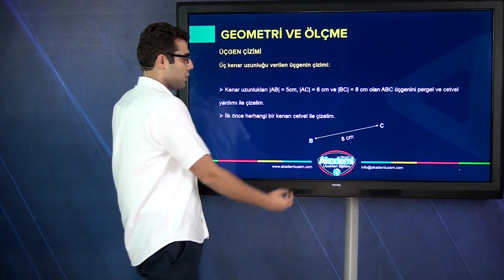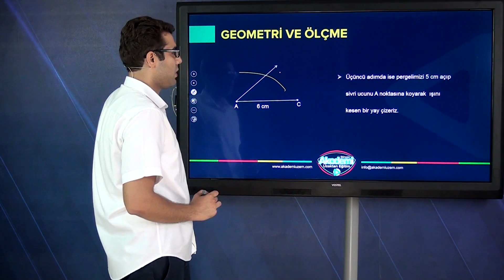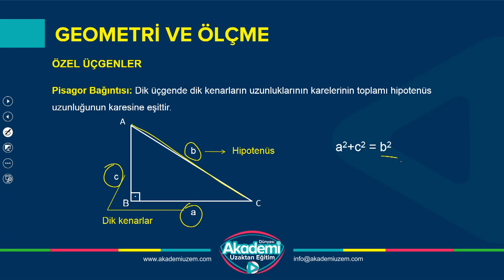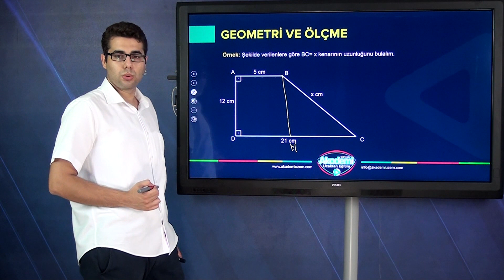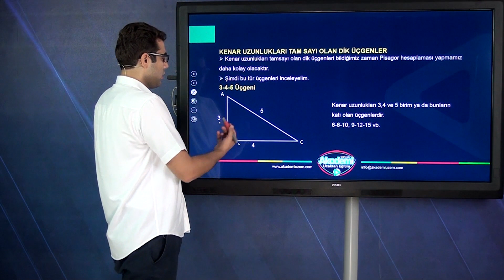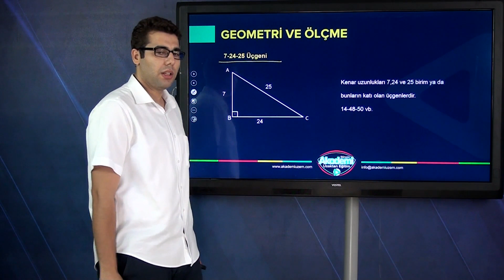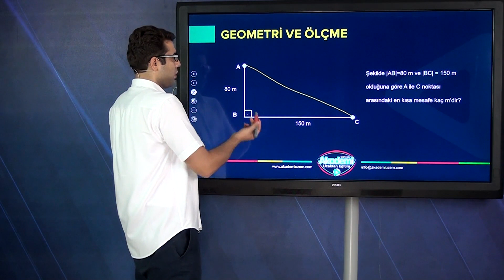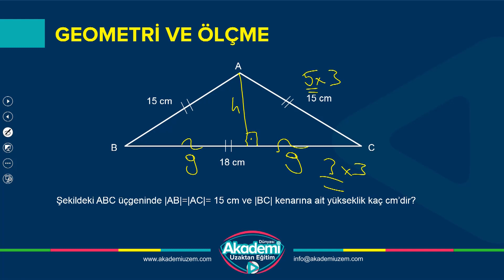Matematik | 8.Sınıf | Üçgen Çizimi ve Özel Üçgenler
Akademi Uzaktan Eğitim | Matematik | Üçgen Çizimi ve Özel Üçgenler Konu Anlatımı | Gürkan ASLAN Hocamız sizlerle

Uzaktan Eğitim | 8.Sınıf | Matematik | Üçgen Çizimi ve Özel Üçgenler Konu Anlatımı eğitimine sahip olmak için 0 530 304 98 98 nolu telefon numaramız ile iletişime geçiniz.

Akademi Dünyası Uzaktan Eğitim | 8.Sınıf | Matematik | Üçgen Çizimi ve Özel Üçgenler Konu Anlatımı ile eğitimi ister evinizde ister işyerinizde ister cep telefonunda izleyebilirsiniz.

09:00 - 19:00 Saatleri Arasında İletişim İçin
7-24 Aranma Talebi Bırakmak İçin ;

Skype   : Akademi Dünyası
Soru Destek Hattı : 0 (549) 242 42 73